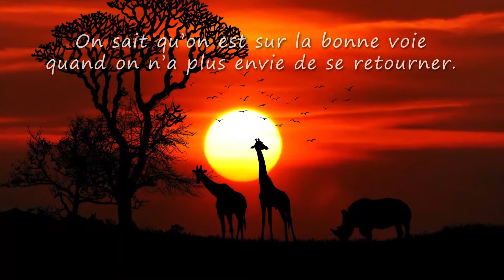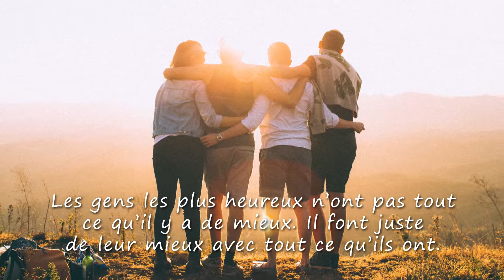Germaine, VIVE LA VIE ET TOUS MES VOEUX (joyeux anniversaire Germaine, bonne fête Germaine)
A travers cette courte vidéo cadeau "Germaine vive la vie" (idéale pour accompagner les messages "Joyeux anniversaire Germaine" ou "bonne fete Germaine") montrez avec originalité à quel point cette personne formidable compte dans votre vie.